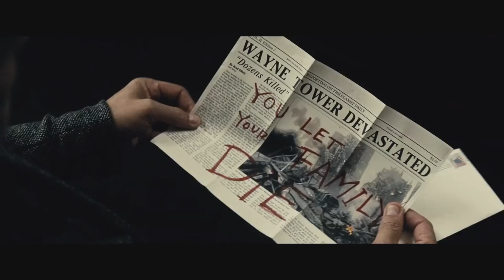Batman v Superman Dawn of Justice Comic Con Trailer HD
The epic battle between Batman and Superman. Man between god. Day against night